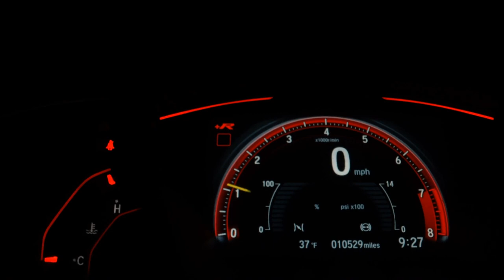HONDA CIVIC - 2015 - Ribeirão Preto/SP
Licenciamento em dia, Manual e chave reserva, Veículo muito novo, Vale a pena conferir.

Veículo: HONDA / CIVIC 2.0 LXR 16V
Ano: 2014/2015
Combustível: FLEX
Portas: 4 PORTAS
Câmbio: Automático
Cor: CINZA
KM: 114.428

✅ Air Bag
✅ Alarme
✅ Ar Condicionado
✅ Ar Quente
✅ CD Player
✅ Desembaçador Traseiro
✅ Direção Hidráulica
✅ Encosto de Cabeça Traseiro
✅ Freio ABS
✅ GPS
✅ Rádio
✅ Rádio e MP3
✅ Retrovisor Fotocrômico
✅ Retrovisores Elétricos
✅ Travas Elétricas
✅ Vidros Elétricos
✅ Volante com Regulagem de Altura
✅ Limpador Traseiro
✅ Kit Multimídia
✅ Trio Elétrico
✅ Piloto Automático
✅ Farol de Neblina
✅ Entrada USB
✅ Bluetooth
✅ Porta Copos
✅ Engate
✅ Ar Digital
✅ Abertura Porta Malas por Controle Remoto
✅ Apple CarPlay
✅ Console Central
✅ Protetor de Cárter
✅ Rádio USB
✅ Som Original